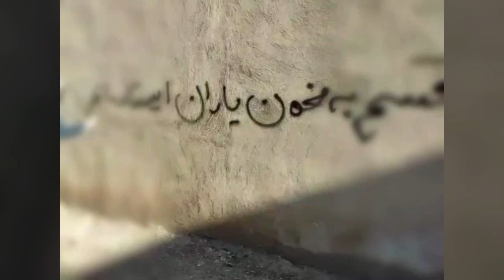قم - تداوم کارزار دیوار‌نویسی توسط زنان و جوانان انقلابی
تداوم کارزار دیوار‌نویسی توسط زنان و جوانان انقلابی